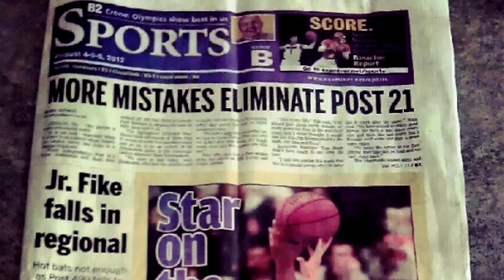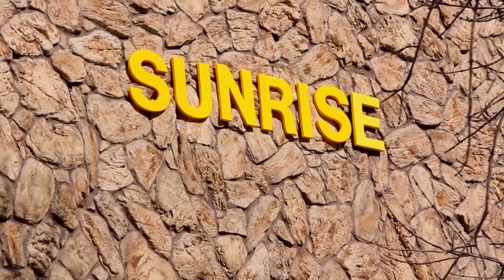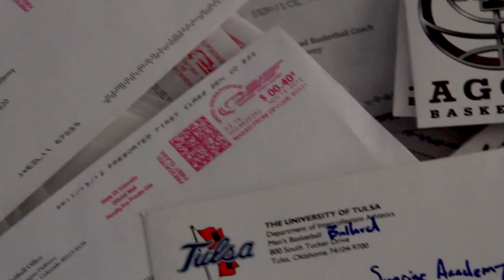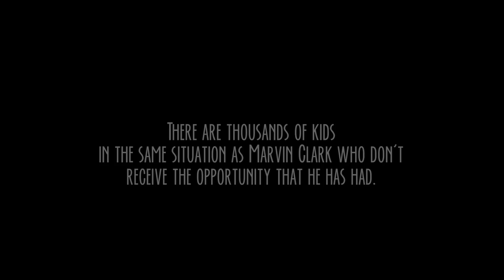I Am Marvin Clark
The story of a young man who has endured challenges throughout his life and with the help of a willing organization has now been able to rise above the adversities of his environment to guide him to a future of endless possibilities.

Directed by: Kahleb McAdams and Harley Astorga
Produced by: Kahleb McAdams and Harley Astorga
Edited by: Kahleb McAdams and Harley Astorga

Narrated by: Troy Slavin

Best Documentary at Student Television Network 2013
Best Sound Design at Student Television Network 2013
2nd Place Documentary at eMagine Multimedia Festival 2013
3rd Place Documentary at JCCC Cavalier Film Festival 2013

Made possible with the help of the e-Communication Department at Olathe Northwest High School, MOKAN Basketball, and the support of our friends and family.